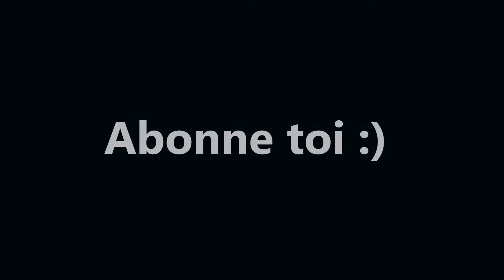The Twister - Foire aux manèges de Valenciennes (France) 2022 Offride/Onride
Vidéo du The Twister à la foire aux manèges de Valenciennes en France du 24 septembre au 9 octobre 2022 en offride et onride de jour